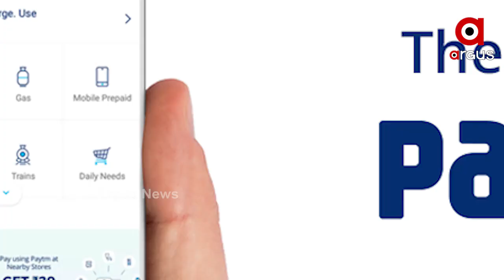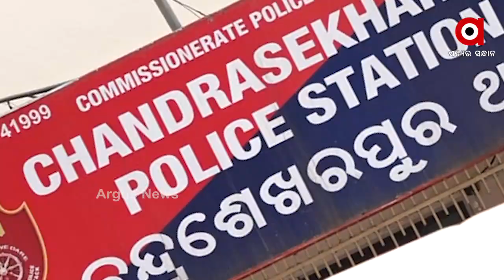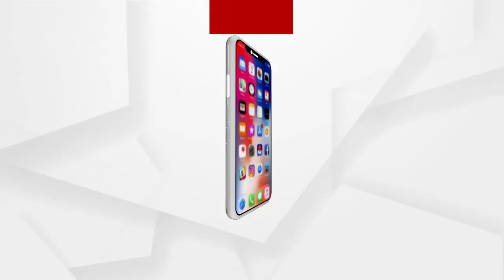ଅନଲାଇନ୍ ଟିଭି ରିଚାର୍ଜ କରୁଥିଲେ ସାବଧାନ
ଅନଲାଇନ୍ ଟିଭି ରିଚାର୍ଜ କରୁଥିଲେ ସାବଧାନ । ଖାଲି ହୋଇଯାଇପାରେ ଆପଣଙ୍କ ଆକାଉଣ୍ଟ । କାରଣ ଏମିତି ଲକ୍ଷାଧିକ ଟଙ୍କାର ଶିକାର ହୋଇଛନ୍ତି ଭୁବନେଶ୍ବରର ଜଣେ ବ୍ୟକ୍ତି । ପେଟିଏମରେ ରିଚାର୍ଜ ପରେ କଷ୍ଟମର କେୟାରକୁ ଫୋନ୍ କରିଥିଲେ । ଆଉ କିଛି ମିନିଟ୍ ଭିତରେ ଖାଲି ହୋଇଯାଇଥିଲା ଆକାଉଣ୍ଟ..